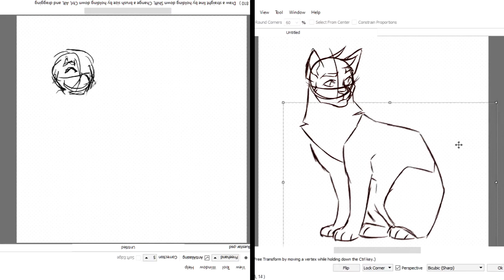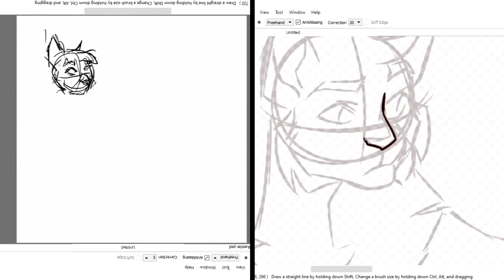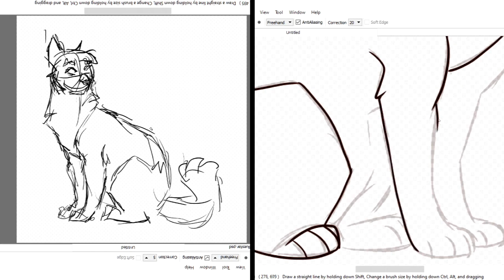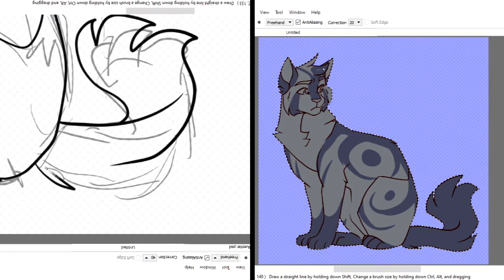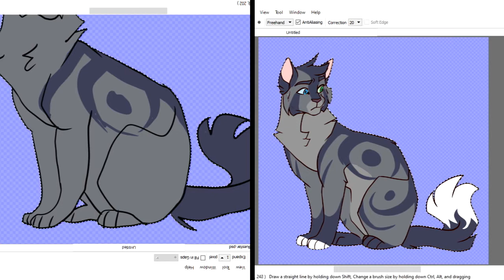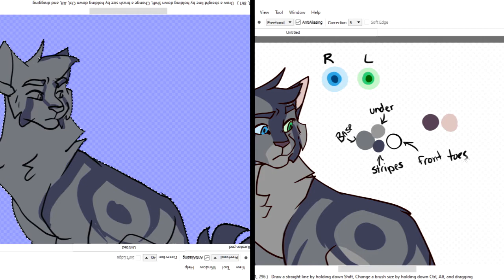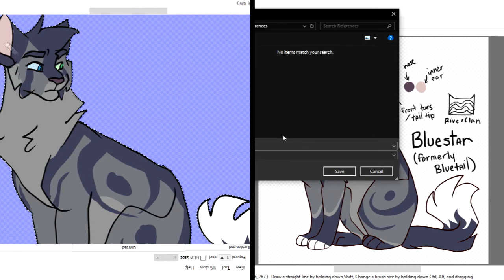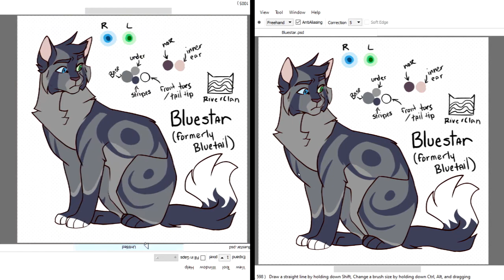Left Hand Vs. Right Hand Challenge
Hello ppl it's ya gorl back with another hecking video finally lol

it's been a whole 2 months but i hope to be back in the swing of things, i forgot how kinda fun it is to make and edit videos lel

not much to say about it, it's just my usual tangent filled video

also peep the character stills at the end lol

You can find various info on my Darkstar's Reign Characters on Instagram or artfight! I'm stupid and treat artfight like it's toyhouse, even though i have a toyhouse rip